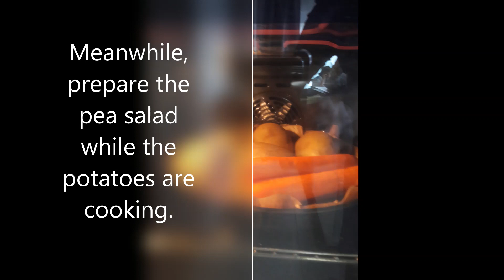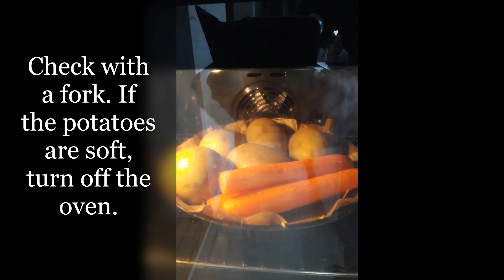How to make Turkish KUMPIR potatoes I Turkish Loaded Baked Potaoes I Gepofte en Gevulde Aardappelen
Hello, today, there is Kumpir ( Loaded baked potato) in our menu, which everyone loves very much. Making kumpir at home is much easier than you think. This time I couldn't find very big potatoes. If you have bigger potatoes, cook a little longer, their shells will burn slightly it will taste more as barbecue, very delicious. Bon Appetit.
Ingredients
5 large potatoes
3 carrots
1 cup peas
1 cup cucumber pickles
1 cup of grated cheddar cheese
4-5 sausages
3-4 spoons of mayonnaise
Butter
Black pepper
Salt